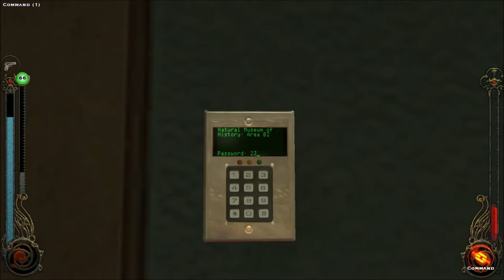A Familiar Face - Let's Play Vampire: The Masquerade - Bloodlines (Blind), Part 53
(Part 3 of 4) Do we get ahold of the sarcophagus??? I won't give it away here, but we do come across a familiar face at the museum. Also, Heather brought someone into our apartment!